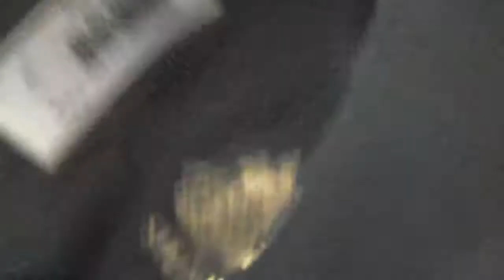Seville Clothing and Accessories Location 15360 Grand River Detroit MI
The Station Where Independence Is First